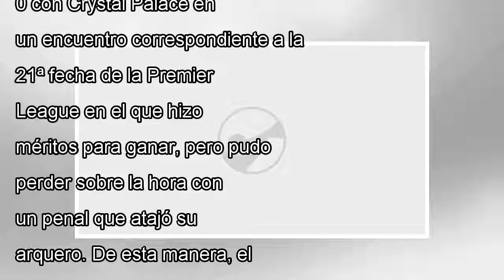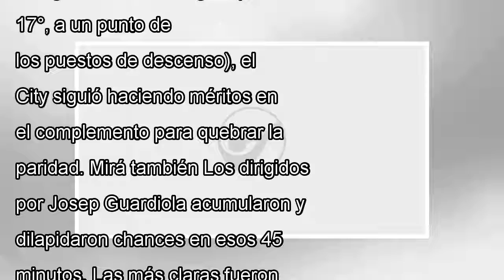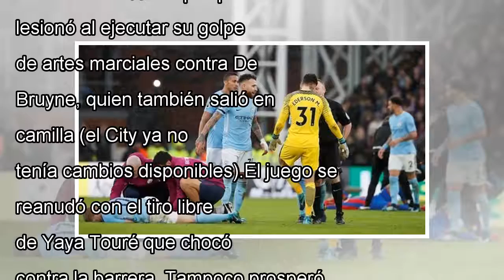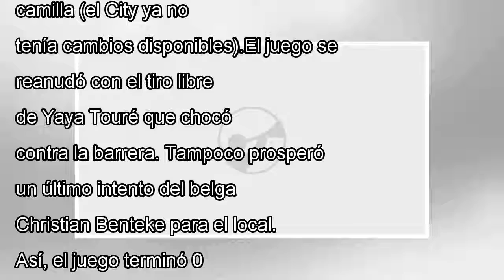En un electrizante, el final de guardiola rescató un empate by j. News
Manchester City igualó 0 a 0 con Crystal Palace en un encuentro correspondiente a la 21ª fecha de la Premier League en e...